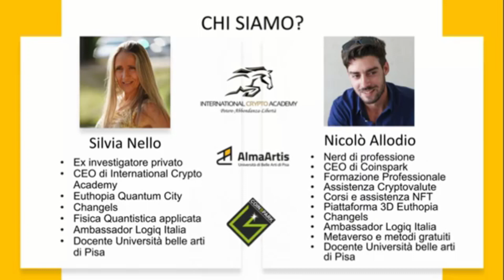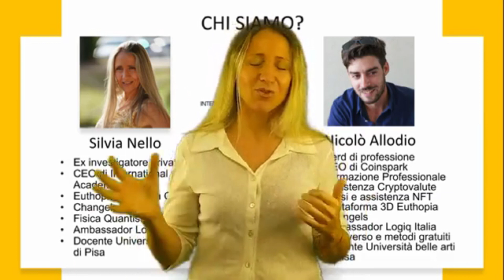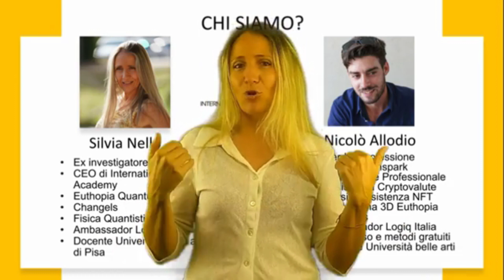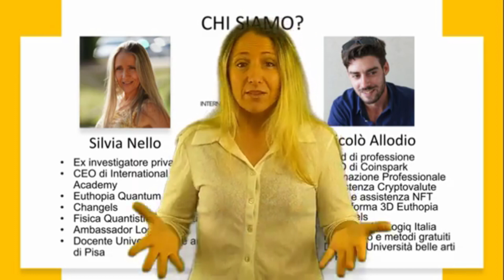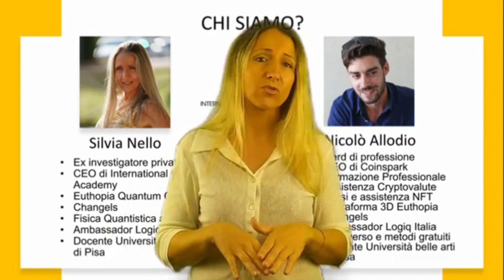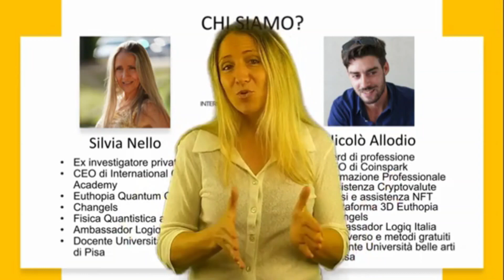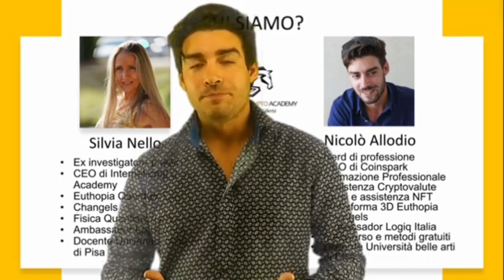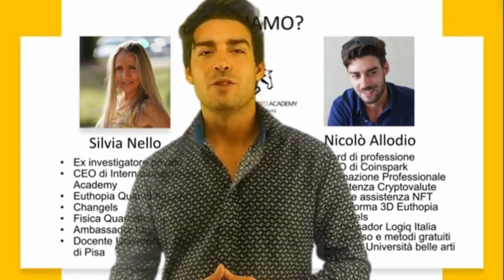Chi sono Silvia e Niko?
Il mondo Crypto è un mondo estremamente particolare, non ha intermediari e padroni. Per questo non bisogna affidarsi a nessuno che gestisca i tuoi fondi o ti proponga qualche fantomatico Network marketing milionario. L'unica cosa che può aiutarti è la formazione pratica con persone fidate. Ecco chi sono Silvia e Niko.